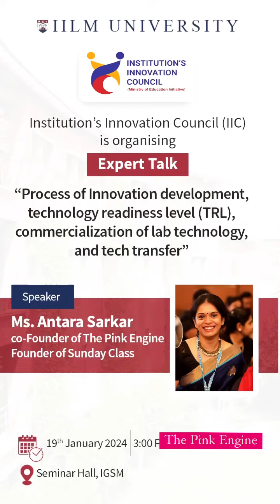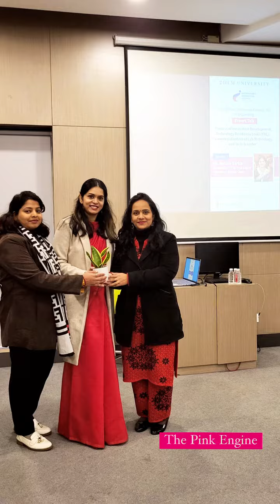Expert Lecture on Entrepreneurship, Innovation & Technology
Expert Lecture on Entrepreneurship & Innovation 🚂

As the co-founder of The Pink Engine, I was recently invited by IILM University’s deliver a lecture on Technology, Innovation & Entrepreneurship. This is a part of the Ministry of Education’s initiative to promote entrepreneurship in the Indian youth.

I delved into the intricacies of innovation development - explaining its stages and the journey of The Pink Engine’s ideation to realization. I also explained the process of innovation, 3D printing, readiness and commercialisation of tech - to create new engineering products and  also to build a company from scratch.

I emphasised that India’s next step in Entrepreneurship should be about not just selling offline products online or manufacturing cheaper versions of existing products - but rather to invent, to create, to make things that don’t exist!

To be in a university campus surrounded by Engineering & Computer Science students felt like I was back in my Alma mater BITS Pilani. Only this time, I wasn’t a student!😊

Thank you @iilmgreaternoidaofficial @iilm.engineering @eduminofindia & the faculty of IILM for a wonderful Friday!🙏🏽

🚂 @thepinkengine The world’s first company to make 1/100 scale models of the Indian Railways. And we do it all in India.🇮🇳